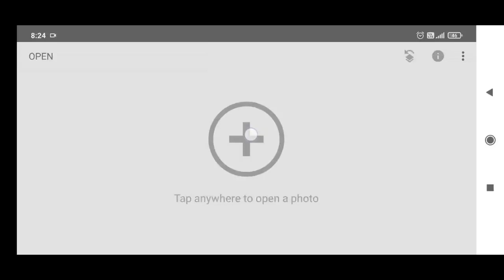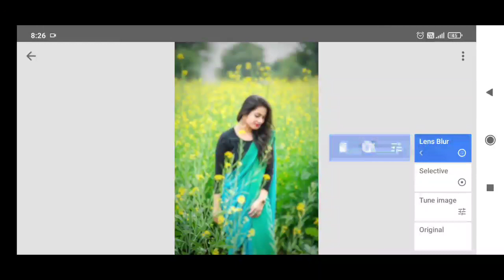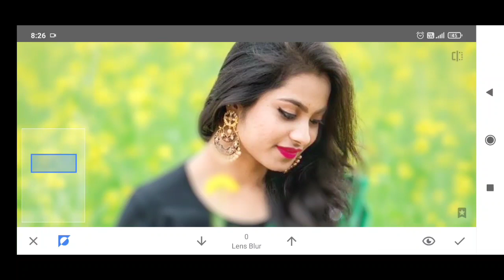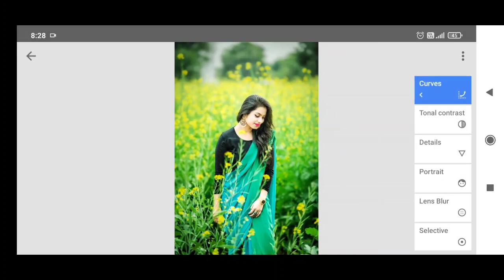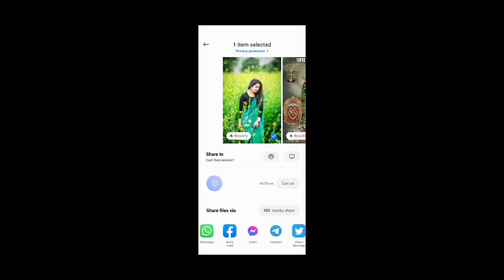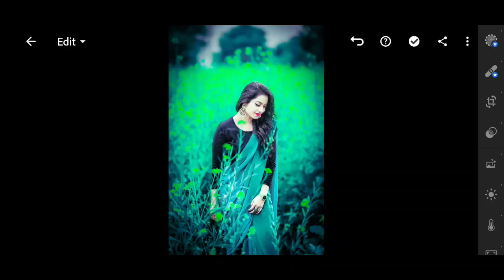snapseed new photo editing easy trick | tricks best colors effect step by step | background change